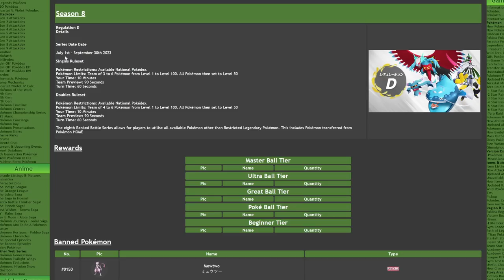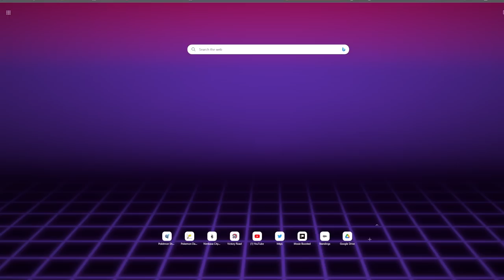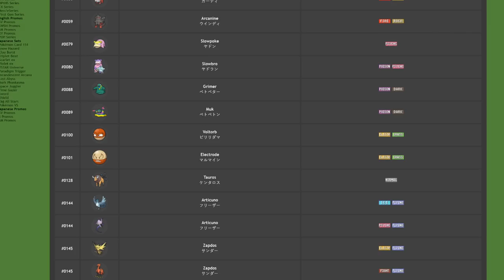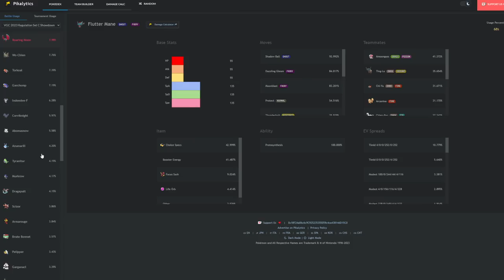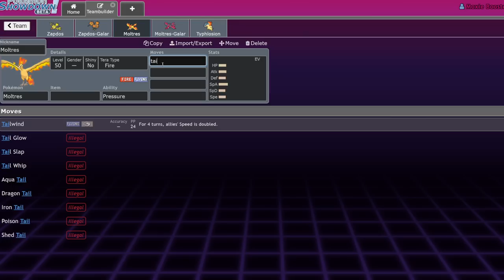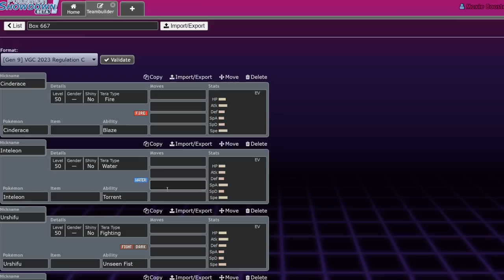REGULATION D ANNOUNCED! HISUI AND TRANSFERS LEGAL! | Pokemon Scarlet & Violet VGC 2023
3. Send a tip, ask a question
5. Download and install OBS Streamlabs with my